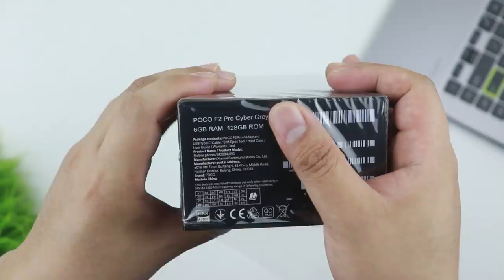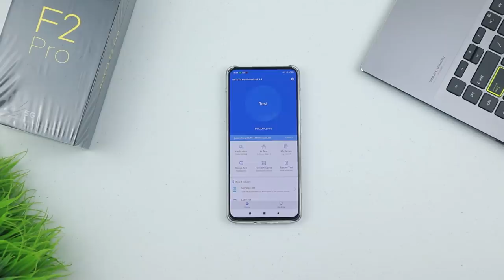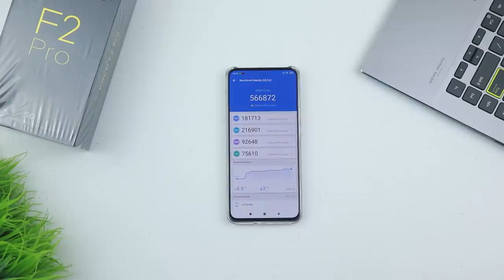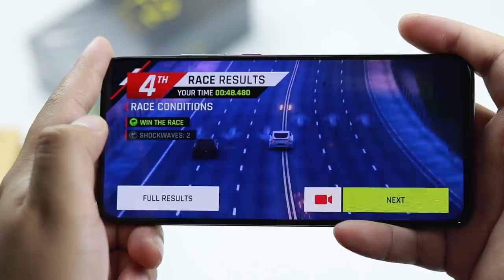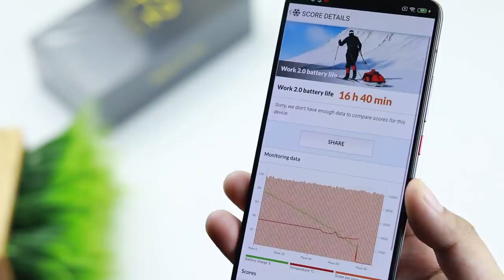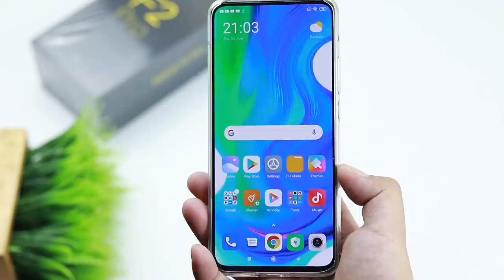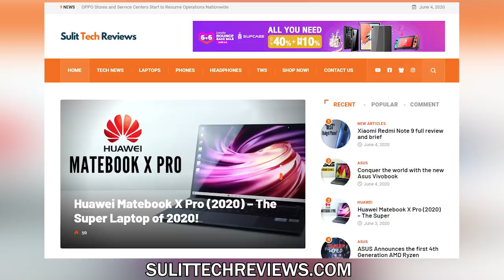Xiaomi Poco F2 Pro - Ang Flagship Killer Ngayong Taon!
Last na-review natin ang Xiaomi K30 Pro. May difference kaya itong Poco F2 Pro sa K30 Pro? Sino'ng mas mabilis? Magkano? Alamin natin..